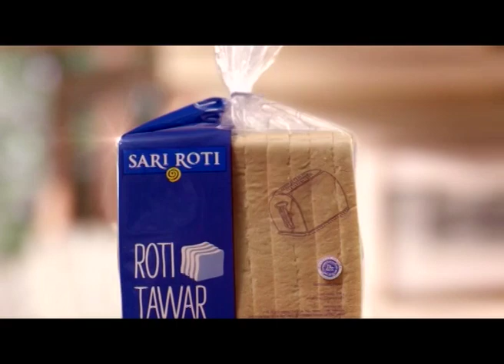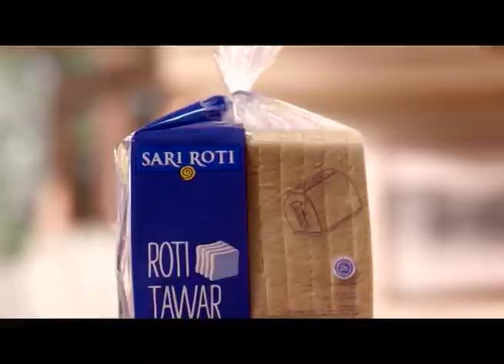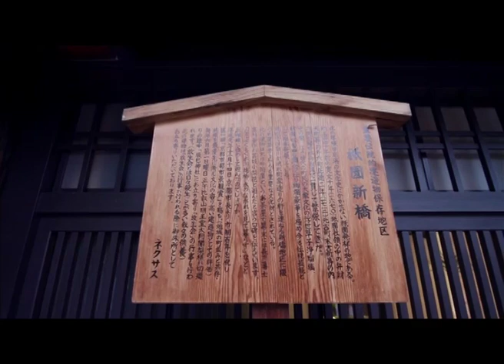Kyoto, Geisha, Tea Ceremony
Kokoro No Tomo kali ini akan mengajak Anda mengunjungi Kyoto. Bersama Amanda Zevannya melihat langsung bagaimana pembuatan Wagashi, upacara minum teh, serta merasakan pengalaman menjadi Maiko-san